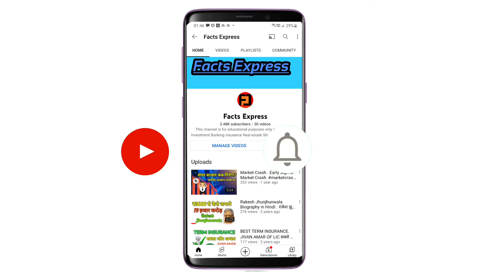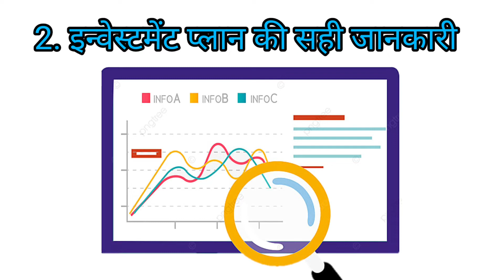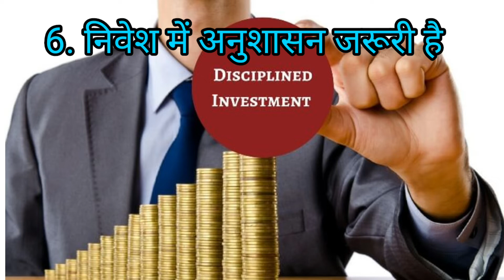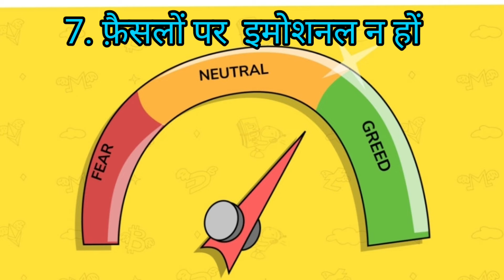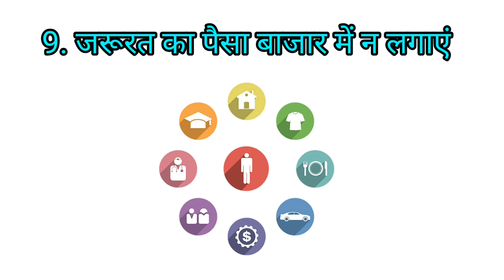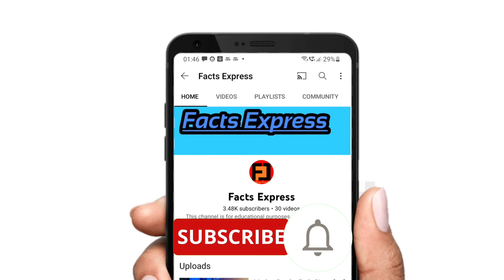How to be a successful investor in hindi | 10 golden rules for investing | सफल निवेशक होनेके दस नियम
How to be a successful investor in hindi | 10 golden rules for investing | Investment kaise kare

Hello Viewers!
Greetings from Facts Express ! We have another Review and Unboxing channel SHIVANSH KE GADGETS as under .

In this video you will know the 10 golden rules for successful investing . These are proven rules and used by most of successful investors like Warren Buffett and Rakesh Jhunjhunwala. Is video ko dekhne ke baad aap jan jayenge ki safal niveshak kaise bane

1. How to be a successful investor
2. chhoti chhoti bachat se safal niveshak kaise bane
3. financial goals kaise set kare
4. investment planning kaise kare
5. diversification karke kaise investment kare
6. emotions control karke kaise paisa kamaye
7. investment me dicipline kyo jaruri hai
8. market ko time na kare
9. loan lekar share market me paisa na lagaye
10. hamesha apne aap ko update rakhe

Before visiting this you tube channel, please make sure that you note the following important information:

Our content is intended to be used and must be used for information and education purposes only. It is very important to do your own analysis before making any investment based on your own personal circumstances. You should take independent financial advice from a professional in connection with, or independently research and verify, any information that you find on our you tube channel and wish to rely upon, whether for the purpose of making an investment decision or otherwise.

Facts express is not a broker/dealer, we are not an investment advisor, we have no access to non-public information about publicly traded companies, and this is not a place for the giving or receiving of financial advice, advice concerning investment decisions or tax or legal advice. We are not regulated by the Financial Services Authority.